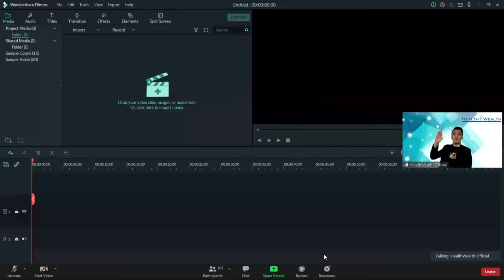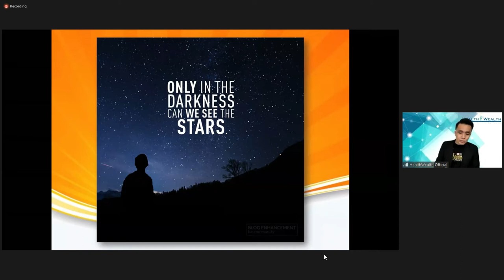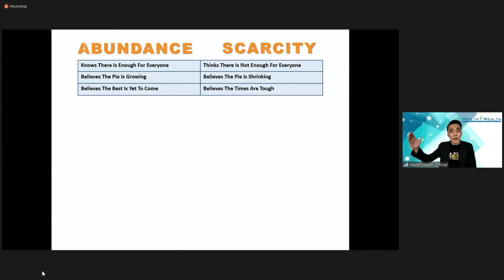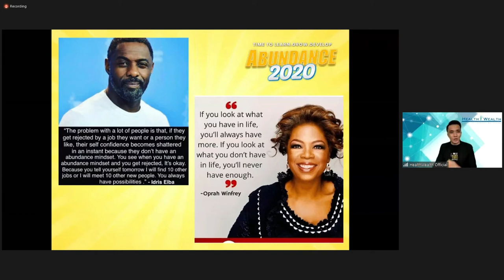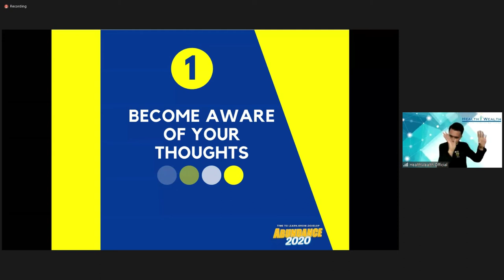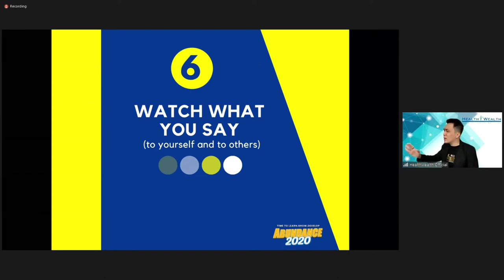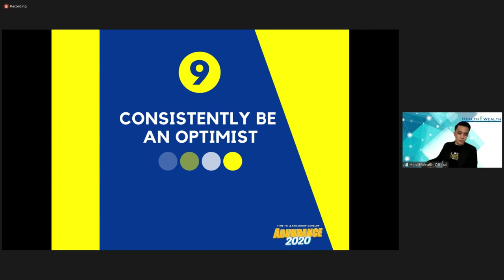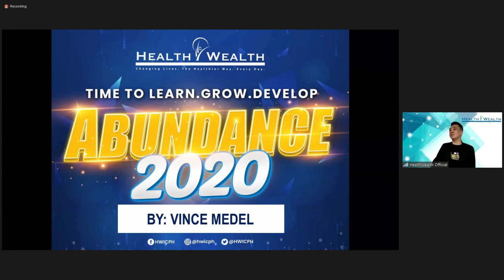HEALTH WEALTH GREEN BARLEY ABUNDANCE 2020 by Mr. Vince Medel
Ang video na ito ay tungkol sa  HEALTH WEALTH GREEN BARLEY ABUNDANCE 2020 by Mr. Vince Medel, isa sa mga official speaker ng Health Wealth International Corporation.

Medyo mahaba po ang video pero kung may isang part lang kayo na nais panoorin, i click nyo lang po sa time stamp dito sa description para hindi po kayo matagalan na makapunta sa part na gusto ninyong panoorin.

00:00 - Greetings from host.
02:05 - Topic introduction HEALTH WEALTH GREEN BARLEY ABUNDANCE 2020 BY MR. VINCE MEDEL
02:51 - Speaker's introduction to himself.
04:10 - Definition of abundance.
07:45 - Is 2020 really an abundant year?
18:50 - New Normal. There is no going back to normal.
24:35 - Use abundance mindset.
28:57 - Comparison of abundance and scarcity.
29:20 - Knows there is enough for everyone VS. Thinks there is not enough for everyone.
30:02 - Believes the pie is growing VS. Believes the pie is shrinking.
30:40 - Believes the best is yet to come VS. Believes teh time are tough.
31:33 - Collaborates to stay on top VS. Competes to stay on top.
33:32 - Trusts and builds rapport VS. Suspicious of others.
34:53 - Strives to grow VS. Afraid of being replaced.
35:37 - Thinks big and embraces risks VS. Thinks small and avoid risks.
36:17 - Takes ownership of change VS. Fears change.
38:30 - Exhibits attitude of gratitude VS. Exhibits worrisome/anxious/alarmist behavior
38:38 - Appreciates others VS. Judgmental of others.
40:13 - Open minded and flexible VS. Rigid/restricted.
40:50 - Can nourish your energy VS. Can deplete your energy.
41:45 - Generous VS. Sparing
42:56 - Asks, how can i serve others? VS. What's in it for me?
44:41 - Supports wholeness VS. Inclined towards separation
46:41 - Idris Elba on Abundance 2020 mindset.
48:51 - Oprah Winfrey on Abundance 2020 mindset
53:29 - Jeff Bezos on Abundance 2020 mindset
56:56 - Psychological Wallet meaning.
1:05:05 - 10 Tips on how to expand our psychological wallet.
1:05:22 - Become aware of your thoughts.
1:08:08 - Practice attitude.
1:11:02 - Recognized the unlimited possibilities.
1:13:18 - Cultivate and share your passions and purpose.
1:16:11 - Develop mastery experiences.
1:20:57 - Watch what you say (to yourself and to others).
1:26:19 - Concentrate on growth.
1:31:11 - Think like a beginner (be a lifelong learner.)
1:35:03 - Consistently be an optimist.
1:42:13 - Create abundance affirmations.
1:45:26 - Various sayings
1:58:23 - Question and Answer / Announcements
1:59:49 - Raffle draw